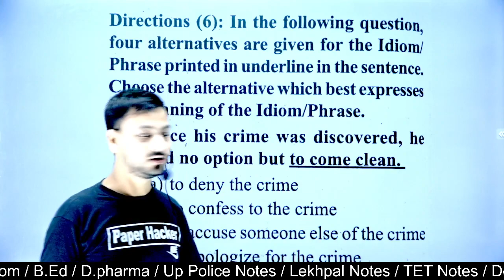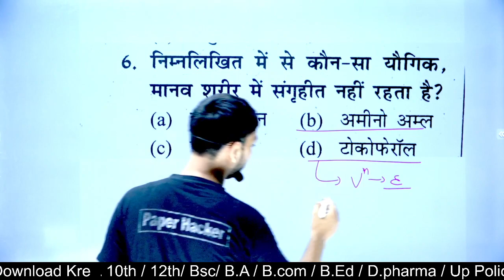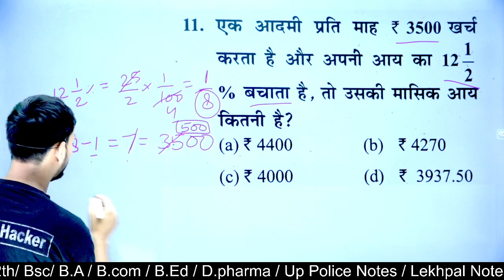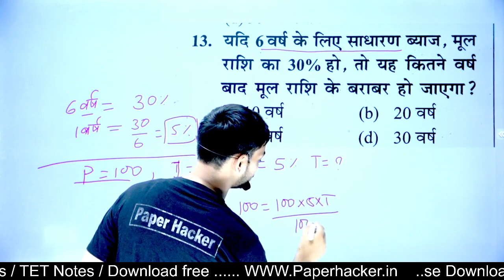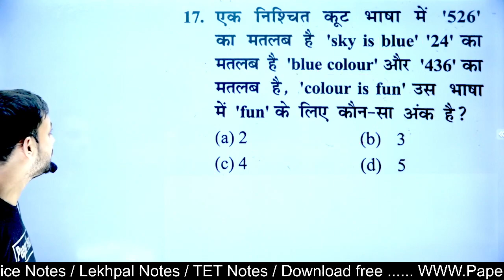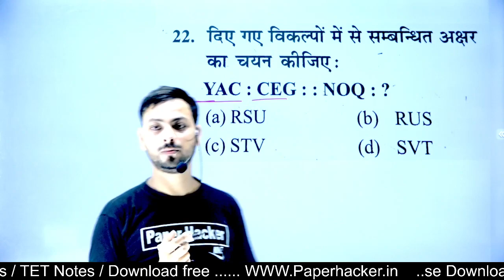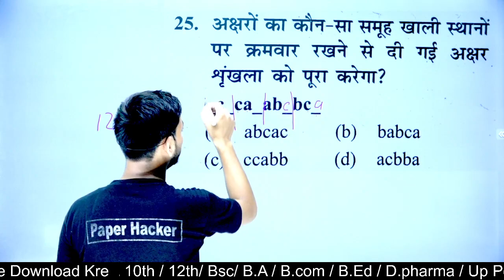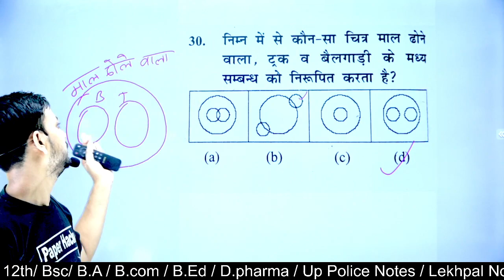air force Bharti 2023| Prectice set 4| Paper 2nd| paper hacker